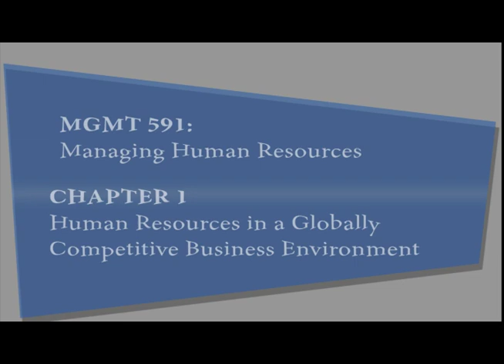MGMT 540 Chapter 1 - Dr. Brad Gilbreath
Dr. Gilbreath highlights important Chapter 1 content.